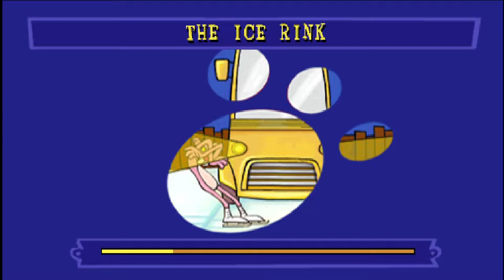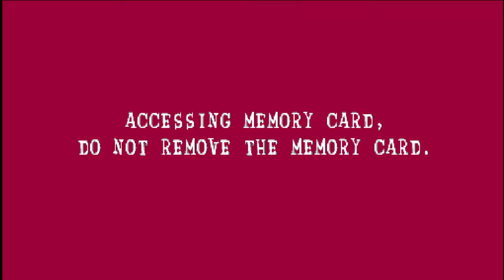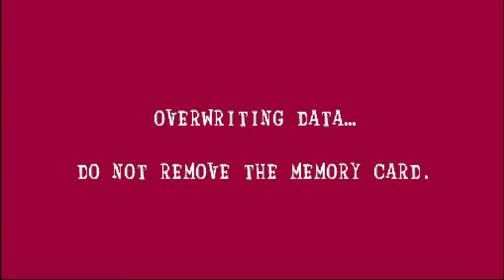Pink Panther Pinkadelic Pursuit Capitulo 4 En Español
Olis mis nekos bellos como están, aquí saya con otro capitulo más de la pantera rosa de ps1 y les cuento que si prometo estar más a full. Esperemos que lleguemos a los 2000 vídeos aqui en YT

Ojala que les guste y beshitos nya para todos uwu